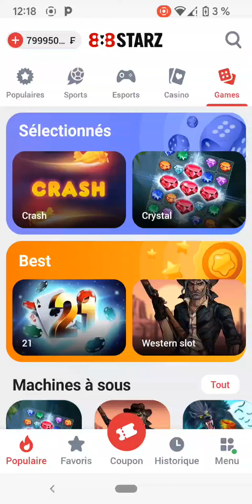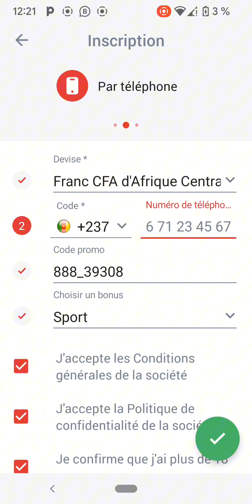score exact du jour 2025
comment gagner de l'argent en ligne
comment gagner de l'argent en Afrique en 2024
comment gagner de l'argent sur TikTok
TikTok monétiser
 best dance 2024.
new challenge dancer
best dance 2024. trending video 2024.
trending dance challenge Nigeria 2024.
trending dance challenge 2024.
best dance practice 2024.
2024 vue ❤️❤️ fyppppppppppppppppppppppp viraltiktok fypシ゚viral frestyledance camerountiktok🇨🇲